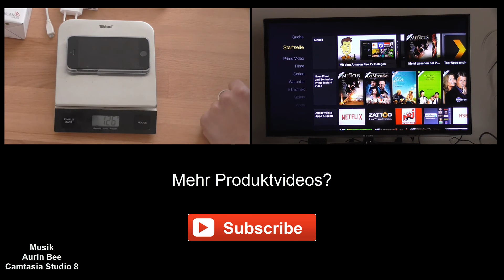QNAP UX-800P Storage Extension | Review | German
Ein paar Wochen hatte ich jetzt Zeit und konnte mir das QNAP UX-800P aus der Nähe anschauen. Was soll ich sagen? Das Ding macht genau was es soll ... möglichst unkompliziert seiner bestehenden NAS Infrastruktur mehr Speicher zu liefern. In der Praxis merkt man eigentlich überhaupt nicht, dass es sich hierbei um ein gesonderetes Gerät handelt, das per USB 3.0 am NAS hängt. Ok ganz so ist es nicht, immerhin steht da ein riesiger Klotz im Flur. :-)

Im Standby verbraucht das Gerät gerade mal so 1-1,5 Watt. Im Livebetrieb steigt das dann aber auf ca. 30 Watt an. Immerhin funktioniert die Abschaltautomatik 1A, wenn das eigentliche NAS ausgeschaltet wird.

## Fazit
Bin auf jeden Fall begeistert auch wenn das QNAP UX-800P für micht nicht von Vorteil wäre, da ich überhaupt nicht soviele Daten im Haushalt habe, die ich irgendwo speichern wollen würde. Für Datensammler und kleinere Unternehmen ist das aber durchaus eine interessante Möglicheit sein QNAP NAS etwas zu pimpen. Nutzer wie ich sollte das Geld aber lieber sparen bzw. ein schönes neues 4 Bay NAS kaufen. Das sollte ebenfalls für die Zukufnt erstmal reichen ... jedenfalls bei mir. :-)

QNAP UX-800P bei Amazon für ca. 500 EUR

Bulaland Bewertung 8,5 / 10

► Bulaland Youtube Equipment

Panasonic HC-V210EG-K Camcorder
AmazonBasics Stativ
Lollipod Stativ
Zoom H2n Mikrofon
Scheinwerfer + Greenscreen